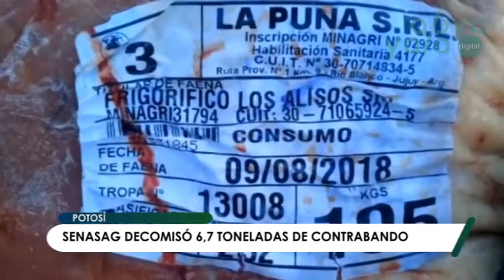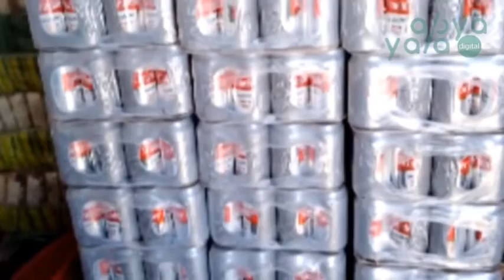Potosí: Senasag decomisa 6,7 toneladas de productos de contrabando en la frontera con Chile